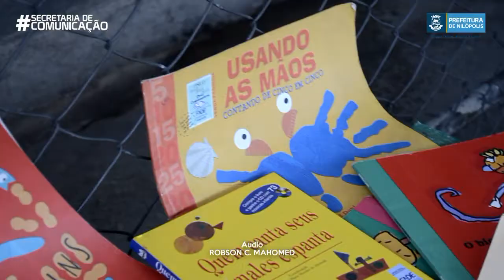Dia mundial do Brincar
Cada escola planejou uma série de atividades brincantes para todos os dias desta semana, envolvendo não apenas as crianças e os profissionais, mas toda a Comunidade Escolar. O objetivo é promover diferentes formas de resgate do verdadeiro sentido da brincadeira nos espaços escolares em conjunto com as famílias das crianças.